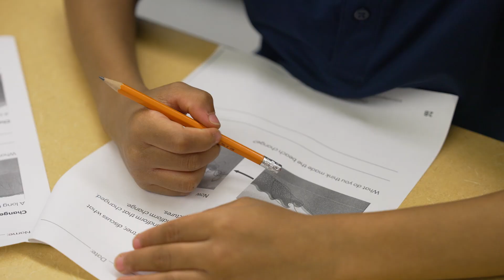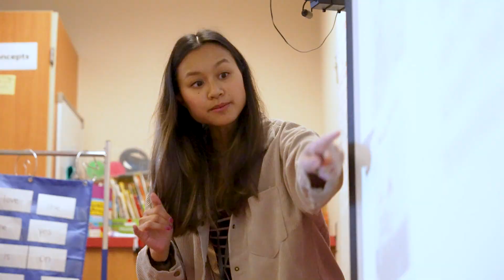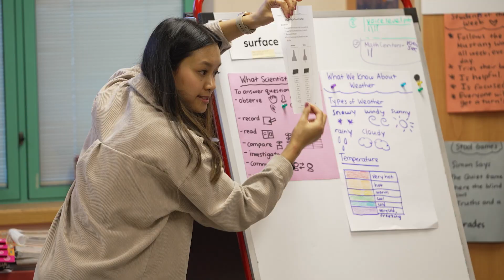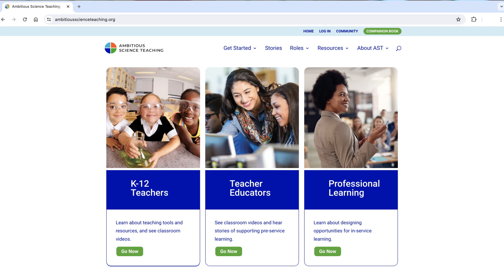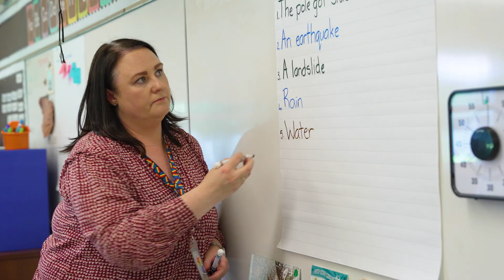University of Washington: Designing for Ambitious Science Teacher Leadership Across School Districts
With funding from the National Science Foundation, the University of Washington Ambitious Science Teaching group has partnered with Seattle Public Schools to support the development of science teacher leaders. The aim of the grant is to develop critical and cultural approaches to Ambitious Science Teaching. The grant began before the pandemic and initially supported all 1200 elementary science teachers in developing culturally responsive science teaching practices as they adopted a new curriculum.  We are now focused on developing a network of teacher leaders who inquire into their own practice and are supporting other teachers in doing the same.